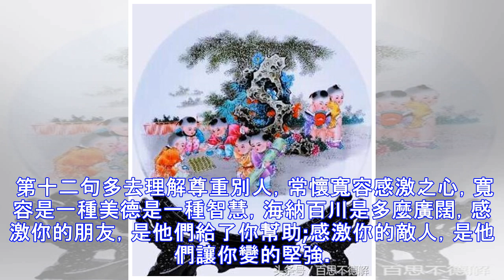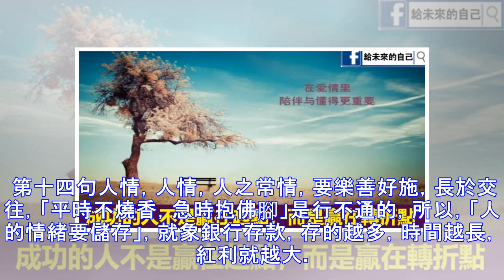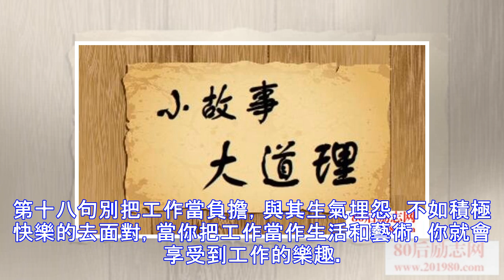故事很短！句句大道理